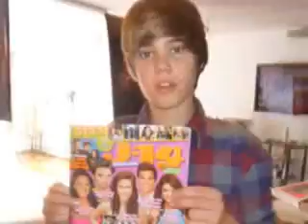Favorite Girl - Justin Bieber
Favorite Girl by Justin Bieber
NO COPY WRITING INTENDED!